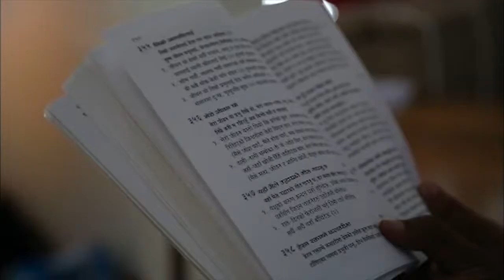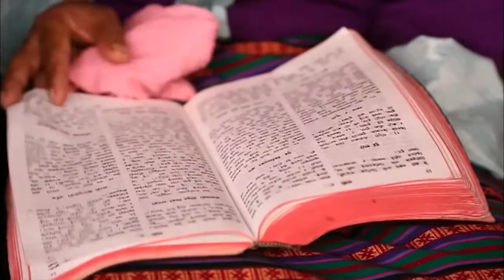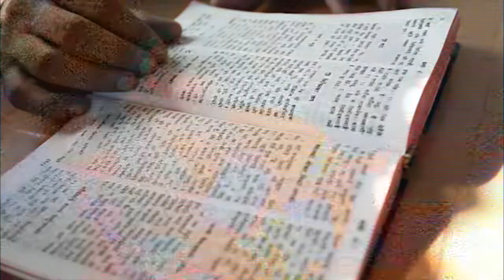Veste Misionara #6 - O samanta mica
This video is about VM 6 - O samanta mica